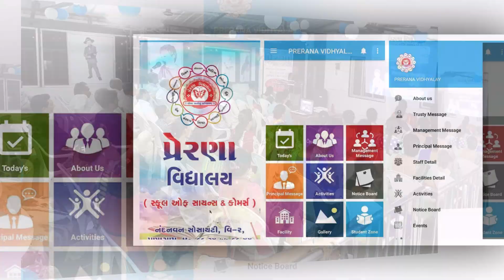PRERANA VIDHYALAY ADD...